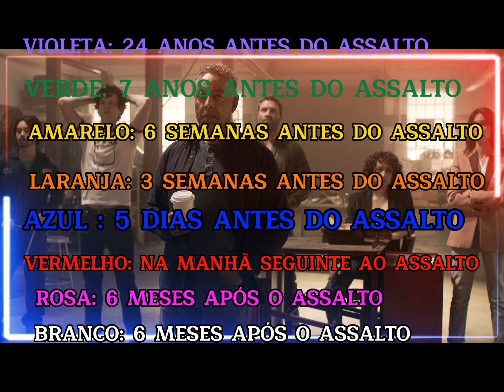Hoje vamos falar sobre :"Caleidoscópio "